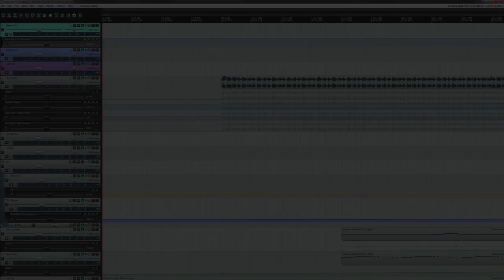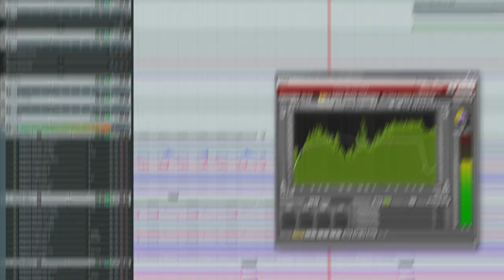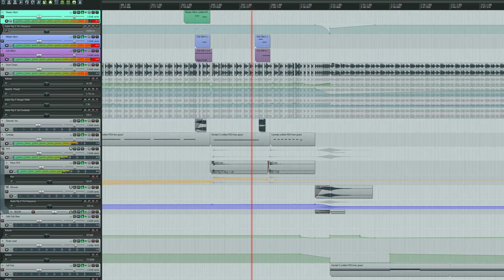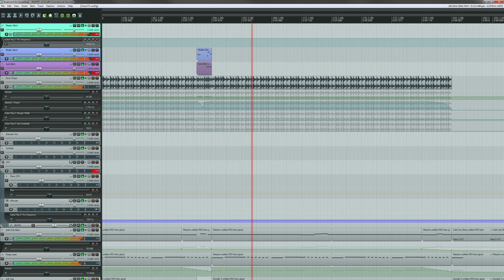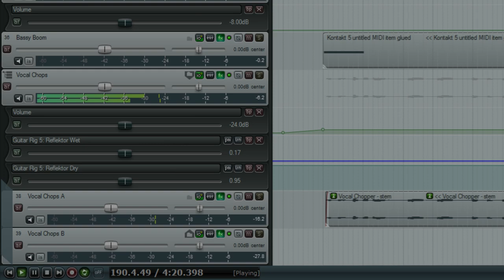Falling Through The Air (Hamster Alliance)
Haven't done one of these, "look at the music sequencer" videos in a while.

I've also never done a reconstructed interface video like this before, taking a bunch of high res videos and screenshots of a program and stitching them back together in After Effects, so that's a first.

Lyrics: "I'm falling through the air, the air around me here." deep, I know.